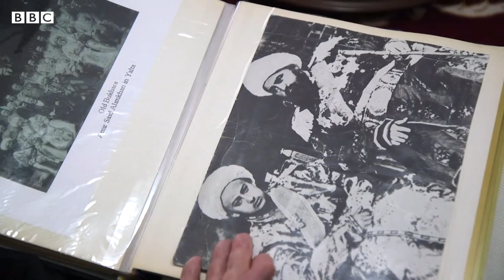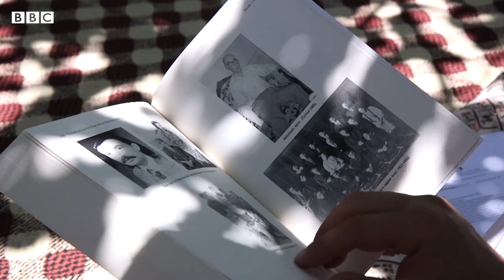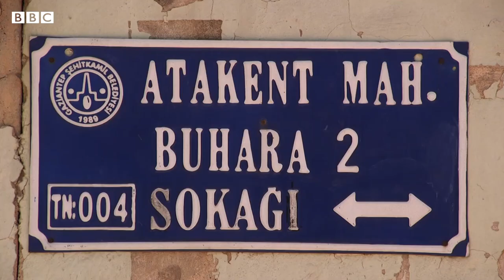اۉزبېک میراثی: زلزله‌دن امان قالگنلر اۉزبېکلر، امیر عالِمخان اولادلری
انتاکیا نینگ بوگونگی منظره‌سی قۉرقینچلی: زلزله‌ بوتونباشلی تورر-جای حدودلرینی یېر بیلن یکسان قیلگن. تورکيه بۉیلب زلزله‌دن اۉلگنلر نینگ قریب یرمی خودّی شو منطقه‌گه تۉغری کېله‌دی. بی-بی-سی  اۉزبېک خدمتی ۲۰۱۷ ییل هاتا‌یده‌گی اکثر اۉزبېکلر یشاوچی اوه ‌کېنت قیشلاغیدن فلم تیارله‌گندی.
بیز قیشلاقنی کېزیب، او یېرده یشاوچی انسانلر نینگ اۉتمیشيو بوگونی بیلن قیزیققندیک.
اۉشنده محمود اۉزتورک و اونینگ عایله‌سی بیزگه اۉغیللری نینگ اویلنیش تۉیینی هم تصویرگه آلیشگه رخصت بېرگندی.
اۉتگن ۶ ییلگه یقین وقت ایچیده قیشلاق بونده‌ی بختیار آنلرنی کۉپ یشه گنیگه شبهه‌ یۉق. اما بوگون-چی؟

بی بی سی اۉزبېک نینگ میراث برنامه سی یاش تماشا‌بینلرگه الهاملنتیرووچی حکایه‌لر، تاریخی حکایه‌لر و واقعه‌لر، نادر کتابلر و شخصی تجربه‌ همده انسانی حکایه‌لرنی تقدیم ایته دی. تعلیم و بحثلردن عبارت بۉلگن مخصوص یریم ساعتلیک دستور هفته‌ بۉیی افغانستان محلی وقت بیلن اېرته‌لب ساعت ۵ پیشین ساعت ۱۲:۳۰ توشدن کیین ساعت ۵:۳۰ شنبه و یکشنبه کېچ ساعت ۹:۳۰ شنبه و یکشنبه آقشام ساعت ۱۲ بی بی سی اۉزبېک ینگیلیکلر برنامه سی نینگ وقتلری جانلی توشدن کیین ساعت ۵:۳۰ تکرار ساعت ۹:۳۰ تماشا‌بینلر حاضرده بو کانالنی ستلایت آرقه‌لی کۉریشلری ممکن. بی بی سی نیوز BBC news افغانستان کانالینی الياه۱(Al Yah 1 ) ستلایتیده تماشا‌ قیلینگ قۉشیمچه‌ معلومات اوچون اوشبو صفحه گه بارینگ .